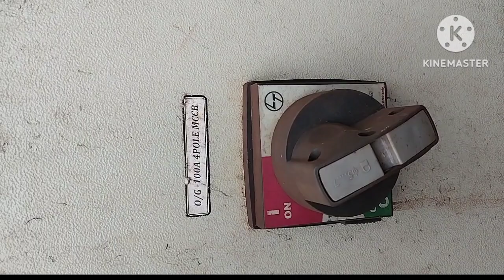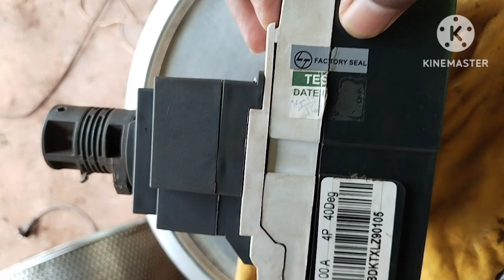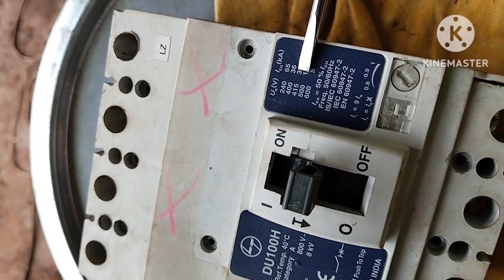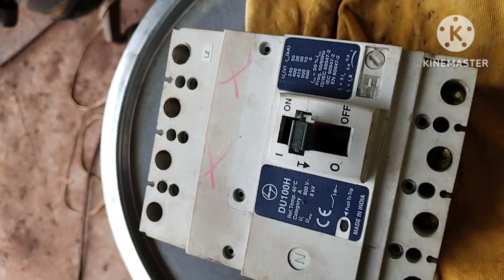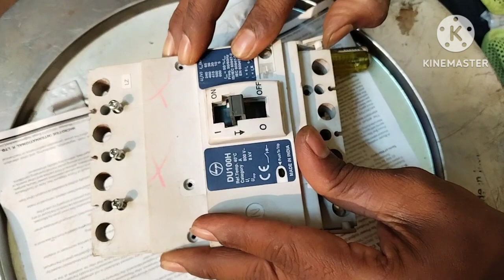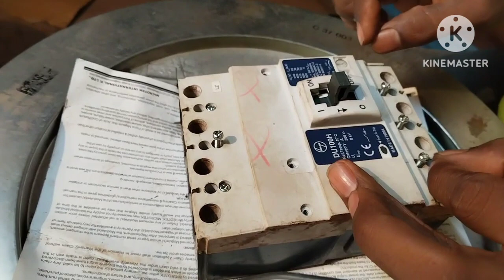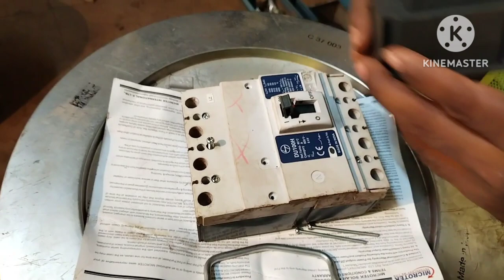MCCB Repair.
MCCB Switch @ how to repairs MCCB (Moulded Case Circuit Breaker) with tripping system arrangements 100% practical at once.